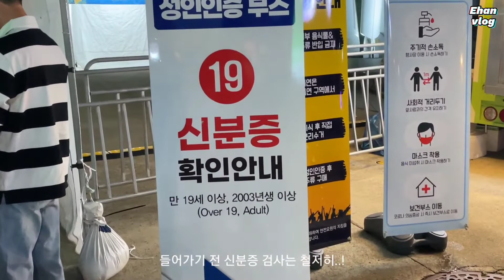[Vlog] 남자 대학생 브이로그 ㅣ 광주 맥주 페스티벌 ㅣ 그렇지만 술은 먹지 않는 ㅣ 친구와 함께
안녕하세요. 이한입니다.
이번에 저는 광주 맥주 페스티벌에 다녀왔어요.
사람이 얼마나 많을까 했지만 정말 많더라구요.
재밌게 놀고 왔습니다!

Filmed & Edited by 이한
*Camera
아이폰 12 pro
*BGM